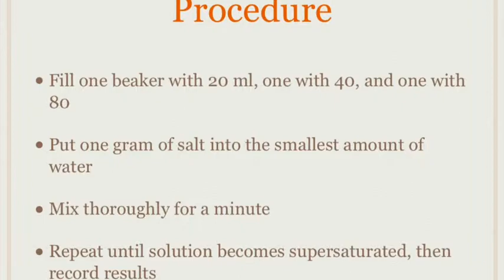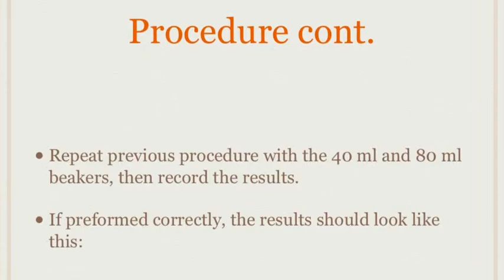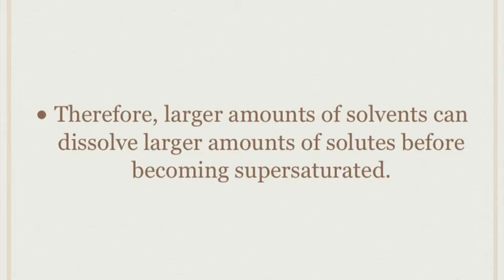Solvent Experiment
Made by Matt Visinski, Jenna Rodriguez, Dan Septor, and Dillon Rossman